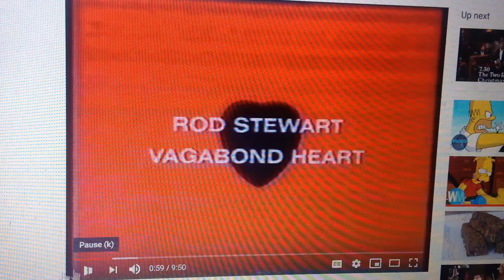Rob Stewart 1991 Ad